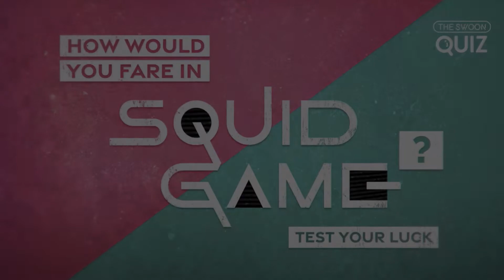Squid Game Becomes FIRST Non-English Language TV Show Nominated For SAG Award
The nine-episode Korean show became Netflix's best series debut ever, reaching over 3 billion minutes streamed.